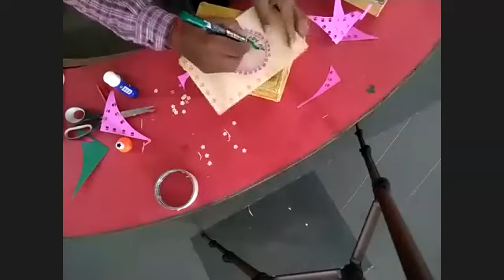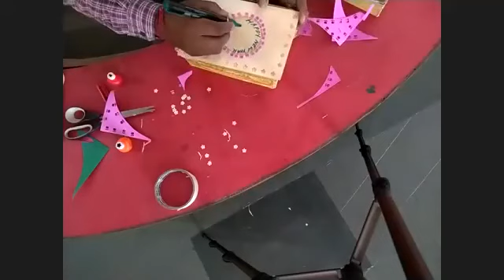TCS-V T-ART MAKING NEW YEAR CARD